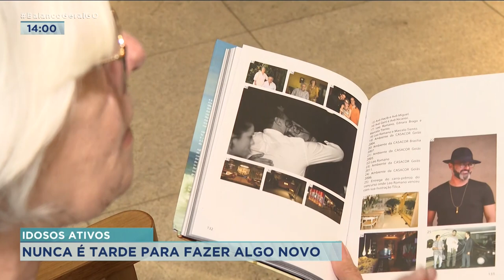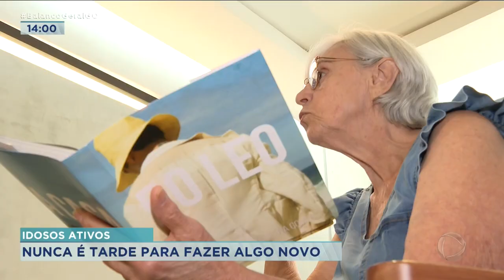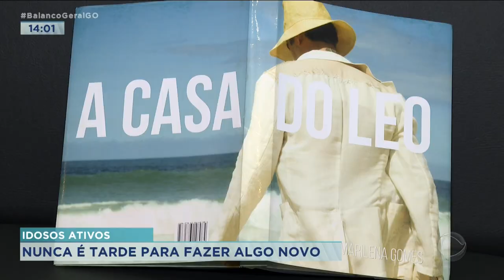IDOSOS ATIVOS: NUNCA É TARDE PARA FAZER ALGO NOVO